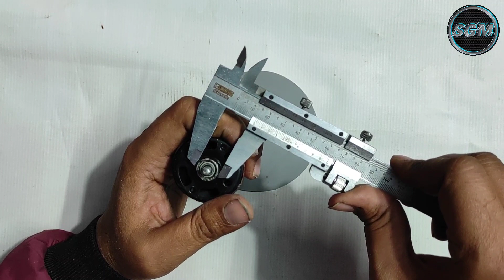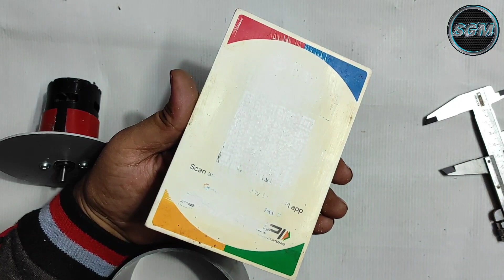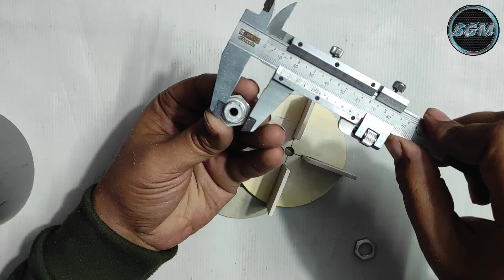How to make Siran at home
dc motor se siren kaise banate hai
how to make siren head
how to make
how to make siren
how to make siren music
siren head
siren eyes makeup tutorial
how to make a police siren
viral makeup tutorial
how to make police siren at home
how to make a police siren noise
how to do siren eyes
how to do siren eyes makeup
siren makeup tutorial
how to make bass house
siren eyes makeup
siren eye makeup tutorial
how to make men crazy about you
how to build lego siren head
775 Dc Motor chunk Connect
dc motor
775 dc motor
775 motor
dc 775 motor
12v motor
motor
775 motor drill chuck
555 dc motor
how to connect 775 dc motor
775 motor projects
775 dc motor drill machine
chunk connect
5mm shart chunk connect
dc motor chunk connect